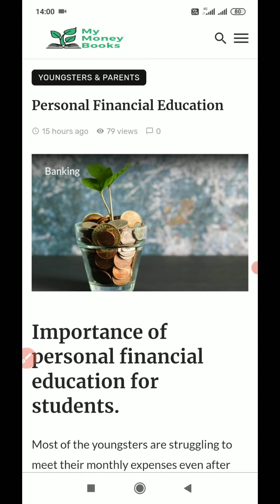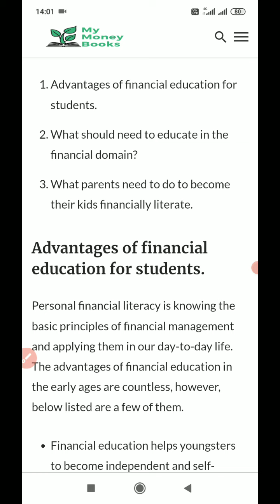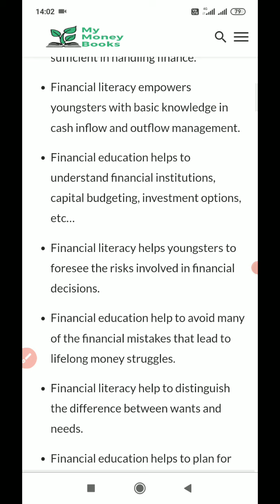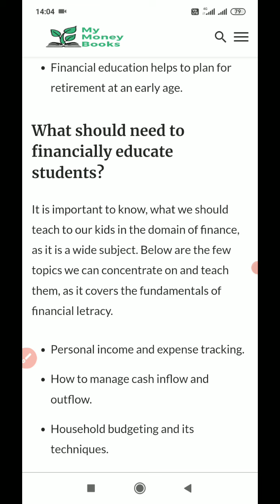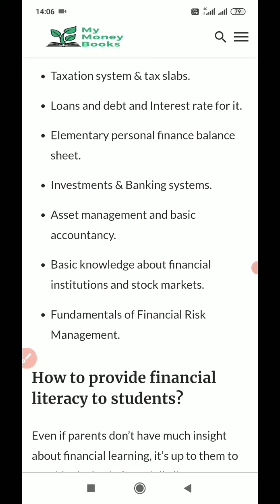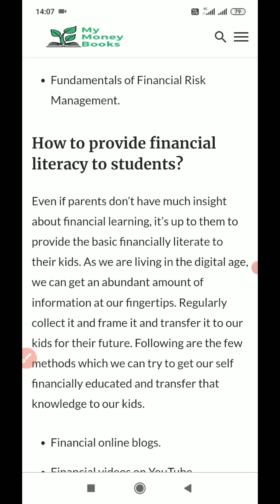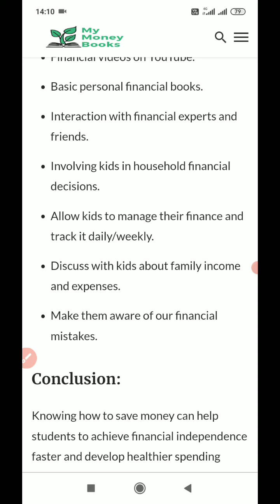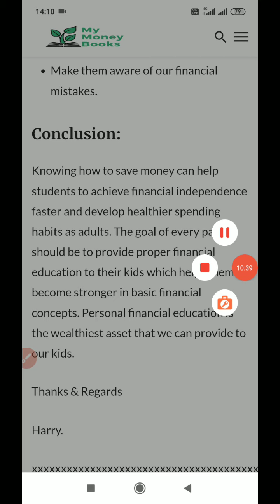Learning Personal Finance Malayalam, Financial Planning for Beginners | Harrys Fin N Sales Tips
Learning Personal Finance
xxxxxxxxxxxxxxxxxxxxxxxxxxxxxxxxxxxxxxxxxxxxxxxxxxxxxxxxxxxxxx
xxxxxxxxxxxxxxxxxxxxxxxxxxxxxxxxxxxxxxxxxxxxxxxxxxxxxxxxxxxxxx

To open a free Demat and Trading Account uses the following links with respective brokers.

ANGEL BROKER.

Easy & 100% Digital ( Online ) Account Opening in 5-10 minutes.

ICICI Direct

Documents required: PAN, Aadhar card, and Cancelled check / Bank account statement copy for uploading.

NOTES: Account opening charges may vary from time to time on the basis of the broker’s decision.

xxxxxxxxxxxxxxxxxxxxxxxxxxxxxxxxxxxxxxxxxxxxxxxxxxx
Importance of personal financial education for students.

Most of the youngsters are struggling to meet their monthly expenses even after they are getting a decent salary from their career. The only reason for it is the lack of financial learning in the early ages. The reason behind it is most of the parents are worried to discuss the income and expenses with their kids and unable to handhold them in handling personal finance. In this blog, I would like to share the following.

Advantages of financial education for students.
What should need to educate in the financial domain?
What parents need to do to become their kids financially literate.
Personal financial literacy is knowing the basic principles of financial management and applying them in our day-to-day life. The advantages of financial education in the early ages are countless, however, below listed are a few of them.

Financial education helps youngsters to become independent and self-sufficient in handling finance.
Financial literacy empowers youngsters with basic knowledge in cash inflow and outflow management.
Financial education helps to understand financial institutions, capital budgeting, investment options, etc…
Financial literacy helps youngsters to foresee the risks involved in financial decisions.
Financial education help to avoid many of the financial mistakes that lead to lifelong money struggles.
Financial literacy help to distinguish the difference between wants and needs.
Financial education helps to plan for retirement at an early age.
What should need to financially educate students?
It is important to know, what we should teach to our kids in the domain of finance, as it is a wide subject. Below are the few topics we can concentrate on and teach them, as it covers the fundamentals of financial letracy.

Personal income and expense tracking.
How to manage cash inflow and outflow.
Household budgeting and its techniques.
Taxation system & tax slabs.
Loans and debt and Interest rate for it.
Elementary personal finance balance sheet.
Investments & Banking systems.
Asset management and basic accountancy.
Basic knowledge about financial institutions and stock markets.
Fundamentals of Financial Risk Management.
How to provide financial literacy to students?
Even if parents don’t have much insight about financial learning, it’s up to them to provide the basic financially literate to their kids. As we are living in the digital age, we can get an abundant amount of information at our fingertips. Regularly collect it and frame it and transfer it to our kids for their future. Following are the few methods which we can try to get our self financially educated and transfer that knowledge to our kids.

Financial online blogs.
Financial videos on YouTube.
Basic personal financial books.
Interaction with financial experts and friends.
Involving kids in household financial decisions.
Allow kids to manage their finance and track it daily/weekly.
Discuss with kids about family income and expenses.
Make them aware of our financial mistakes.
Conclusion:
Knowing how to save money can help students to achieve financial independence faster and develop healthier spending habits as adults. The goal of every parent should be to provide proper financial education to their kids which helps them to become stronger in basic financial concepts. Personal financial education is the wealthiest asset that we can provide to our kids.

Thanks & Regards

Harry.

xxxxxxxxxxxxxxxxxxxxxxxxxxxxxxxxxxxxxxxxxxxxxxxxxxxxxxxxxxxxxx